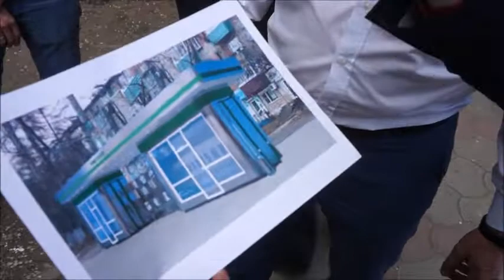Остановка с современными павильонами может появиться в Комсомольске в этом году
В течение двух недель представители общественного совета при главе Комсомольска планируют осмотреть все городские автобусные остановки с целью выявления состояния, в котором те находятся. Первые три осмотрели накануне. Одна из них расположена на улице Красногвардейской, ещё две – на Ленина, на так называемой «Красной линии». В мероприятии приняли участие представители администрации города. Один из них, Дмитрий Пуленко, рассказал о грядущем преобразовании остановки напротив КнАГУ.